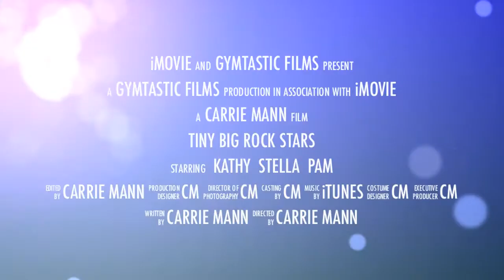Tiny Stars 2013 Big Rock Gymnastics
We offer two classes for ages 2 -5 years old for our toddlers and pre-schoolers.  They just love getting in the gym and learning great tricks.  Come check us out at Big Rock Gymnastics and see what we can do to build your child up.